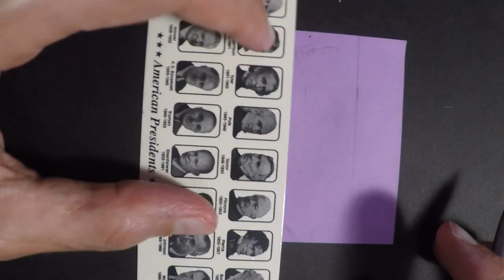Drawing Richard Dawkins on a Post-it Note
Time lapse drawing of Richard Dawkins, British evolutionary biologist and author